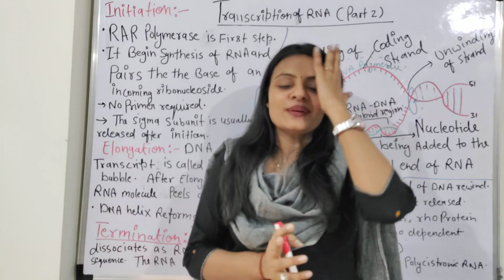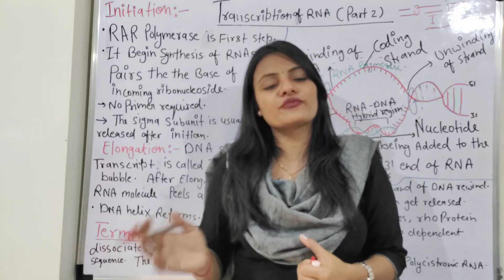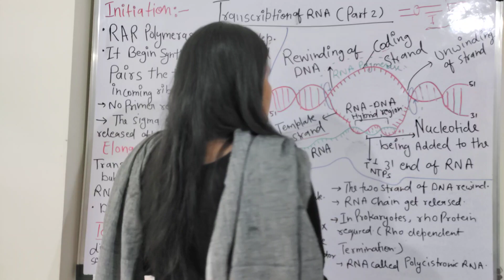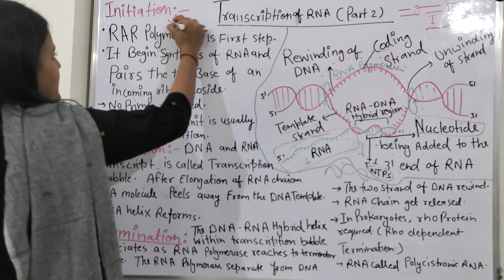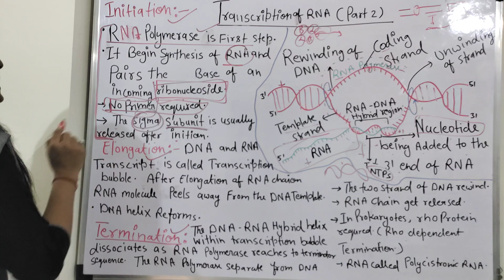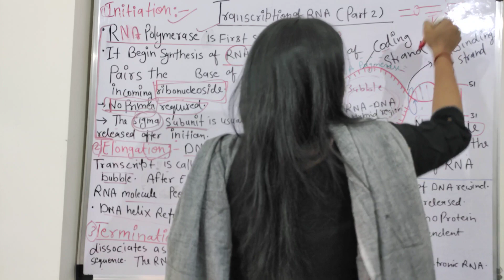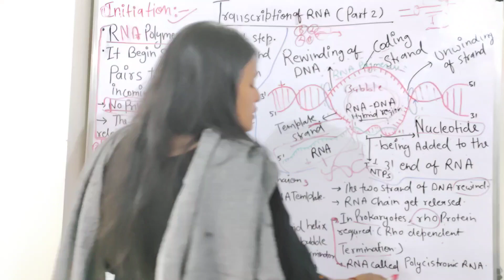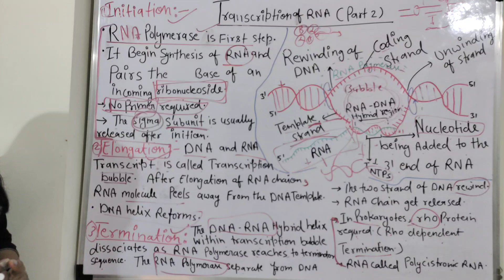Transcription of RNA Part-2 for UPSC PCS, NEET, and Biology Academics 11th and 12th Students